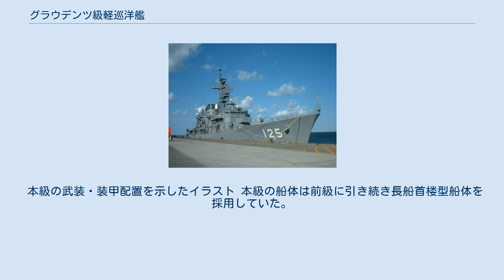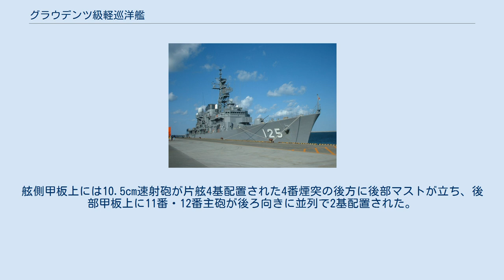グラウデンツ級軽巡洋艦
グラウデンツ級軽巡洋艦 （Kleine Kreuzer der Graudenz-Klasse） はドイツ海軍が建造した軽巡洋艦で1911年度海軍計画で2隻が建造された。
ドイツ海軍での類別は小型巡洋艦。
 本級は前級であるカールスルーエ級の改良型として設計・建造された。
変更点は計画速力27.8ノットを達成するために機関出力が増大、機関構成は別タイプの機関を搭載して比較した前級までの経験を活かしてドイツ海軍の正式型とした。
ボイラーはソーニクロフト型にライセンス生産したシュルツ社が改良を加えた海軍式シュルツ・ソーニクロフト型水管缶を石炭専焼缶12基と重油専焼缶2基の計14基に、推進機関は高速型直結タービンと低速型直結タービンを1基ずつを1組として2組2軸推進で計画速力を上回る最大速力28.3ノットを発揮した。
戦後は賠償艦に指定されてフランスとイタリアに引き渡された。
 本級の武装・装甲配置を示したイラスト 本級の船体は前級に引き続き長船首楼型船体を採用していた。
艦首は前方に強く傾斜したクリッパー型の艦首から中央部が狭い艦首甲板上に波きり板を設けた後ろに主砲の10.5cm速射砲を防盾の付いた単装砲架で1番2番主砲を並列配置で2基、その背後に司令塔を基部とする船橋（ブリッジ）をのせた箱型艦橋と前部マストが立つ。
船体中央部に等間隔に並んだ4本の煙突が立ち、その周囲は艦載艇置き場となっており、艦載艇は2本1組のボート・ダビットが片舷2組で計4組により運用された。
舷側甲板上には10.5cm速射砲が片舷4基配置された4番煙突の後方に後部マストが立ち、後部甲板上に11番・12番主砲が後ろ向きに並列で2基配置された。